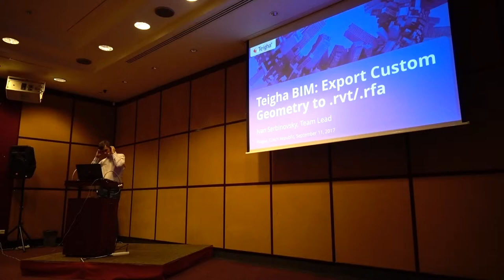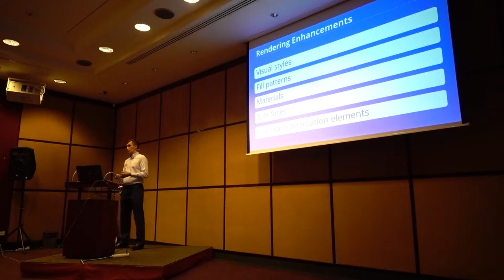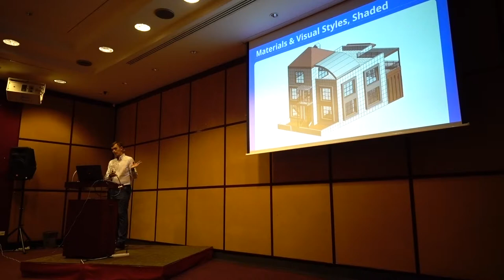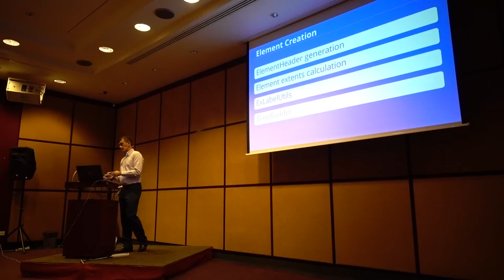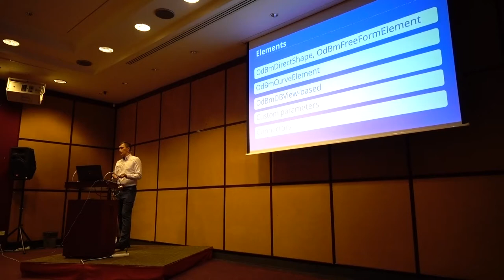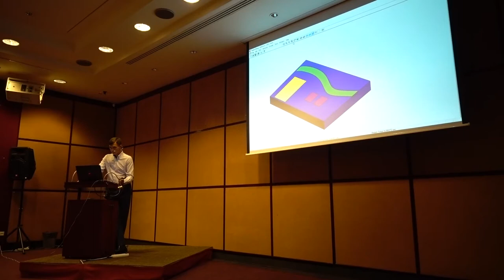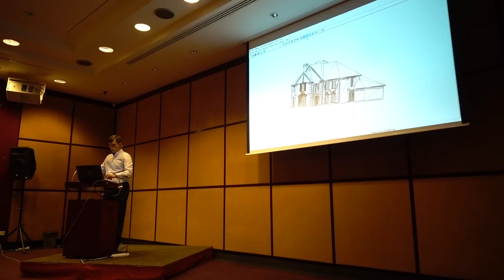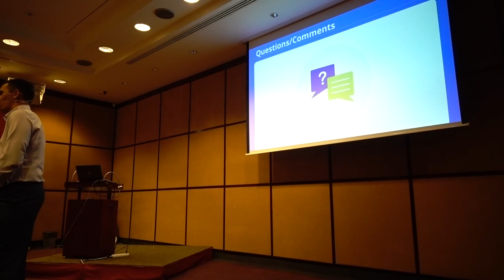Teigha BIM Export custom geometry to rvt rfa